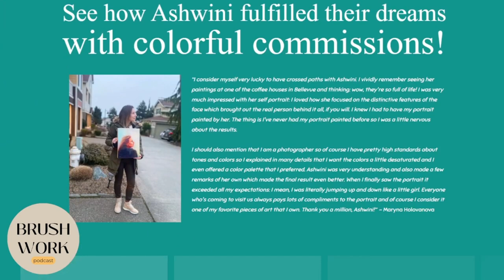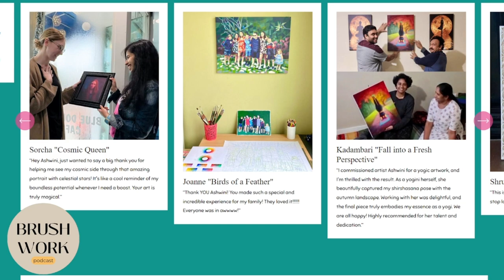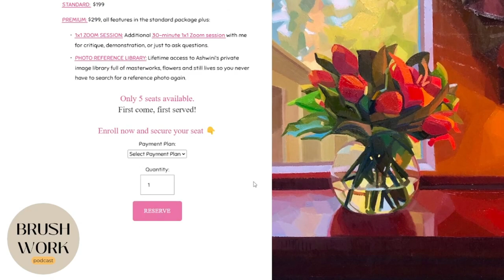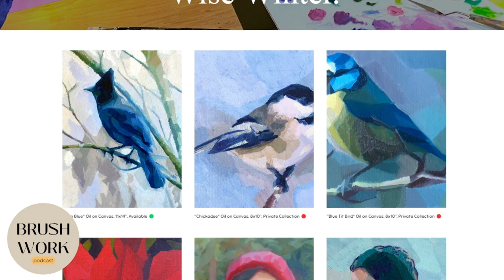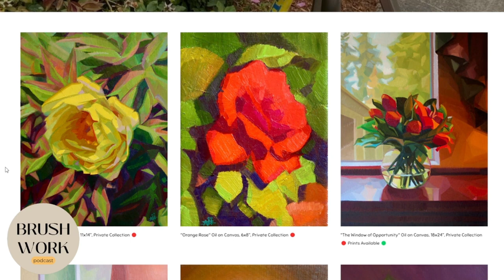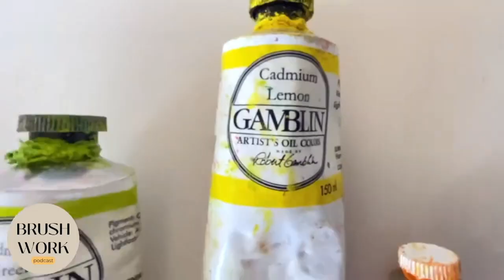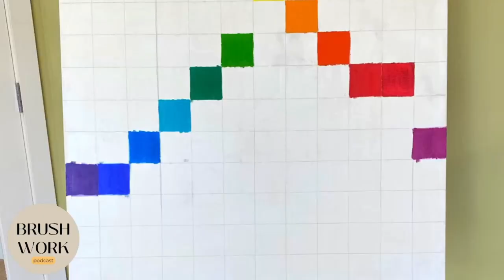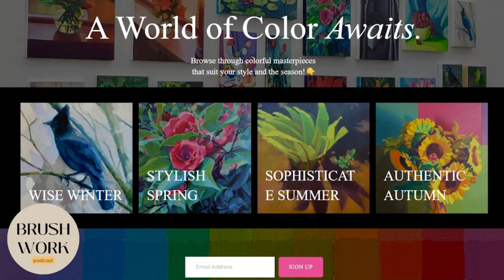From Engineer to Artist with Ashwini Sadekar - Brush Work # 59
Thank you so much Ashwini for being a guest on the podcast!

Host and artist Stephanie Scott breaks down the practicality of the art career with topics including: sustainable creative practices, social media skills, and the mindsets that keep it all together.